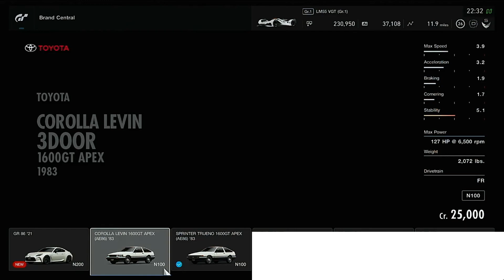New Car Toyota GR 86 2021 | Latest Update | Gran Turismo Sport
Hey guys. Good to see there are still updates in Gran Turismo Sport.
We got the new Toyota GR 86 2021! Hmm... the previous new car was also a Toyota! (GR Yaris)

Timestamp:
0:00 Intro
0:44 Walkaround
2:06 Hotlap at Tsukuba
3:34 Drift at Tsukuba

The new car has upgraded power but somehow still feels underpowered.

If you enjoy the video, press the like button and share the video.